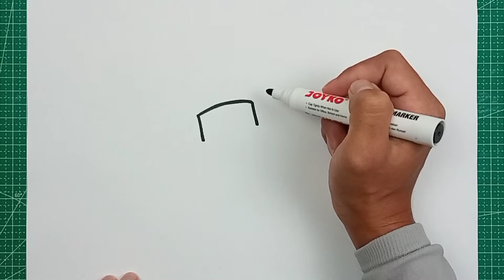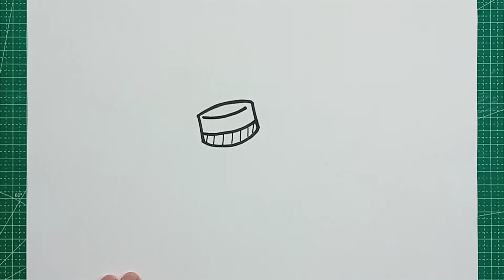Cara Menggambar Topi Yang Mudah - Tutorial Menggambar